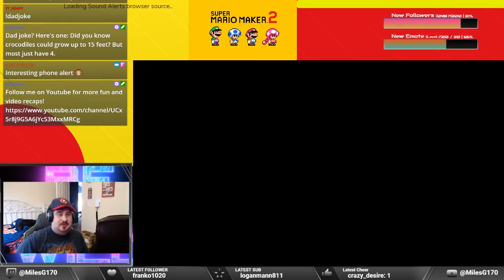Super Mario Maker 2 Maker Showcase: LPSZombie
Join me in my first video of a new series that features creators from the Super Mario Maker 2 community. We film these live on Twitch.tv/MilesG170, but will also share them to YouTube.

This weeks creator is LPSZombie, who makes music levels that aren't just run left levels, as well as very tight platformers. I feel his levels are very underappreciated and wanted to give him a shoutout. His maker ID is JBN-29T-GVF.

Know of any other creators we should spotlight? Drop their name and maker ID in the comments and I'll try and make it happen.

We have merch!